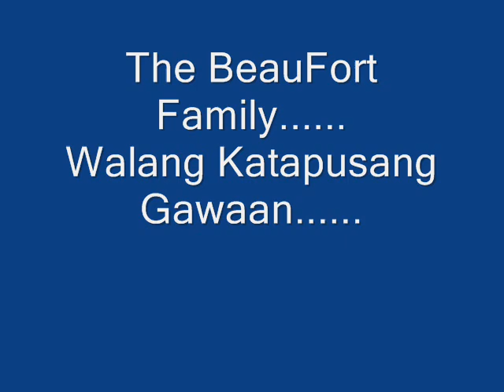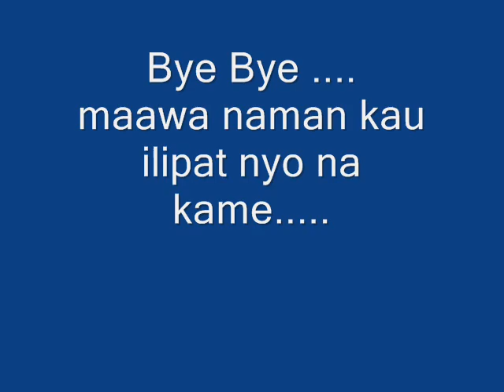pusong bano beaufort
endescribable